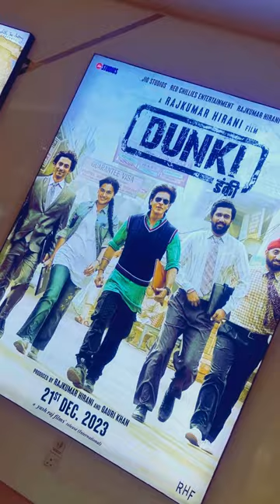Bullshit Dunkey Donkey movie